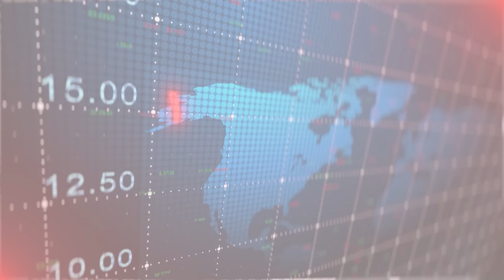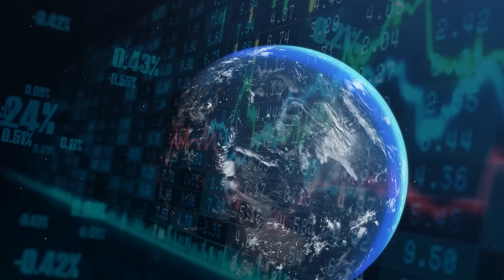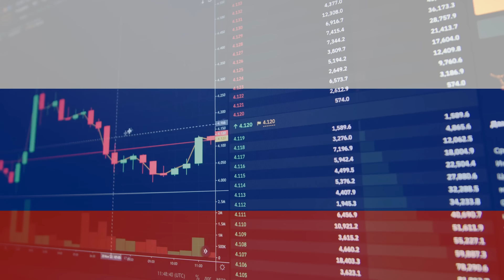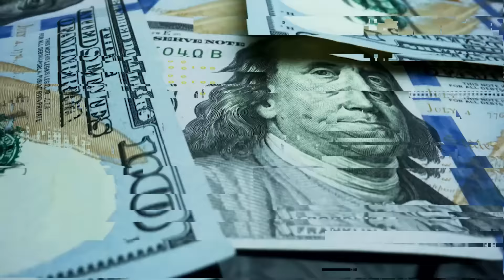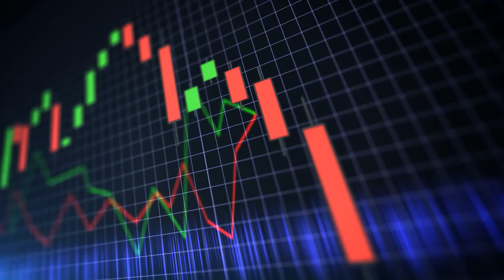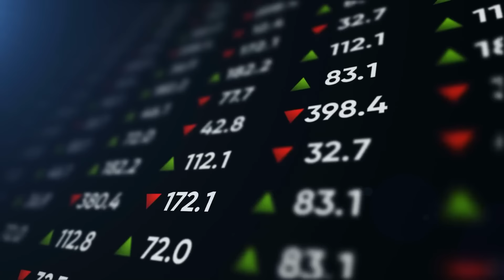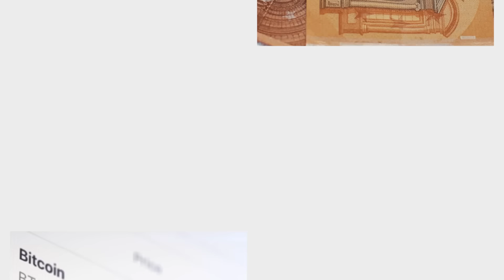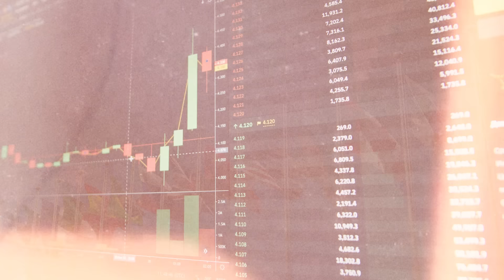BREAKING! Putin Has Gone Nuclear! He has Had ENOUGH